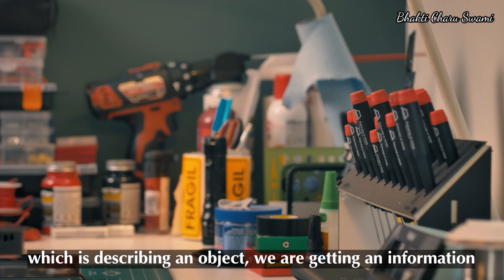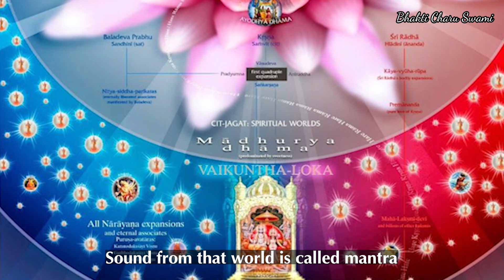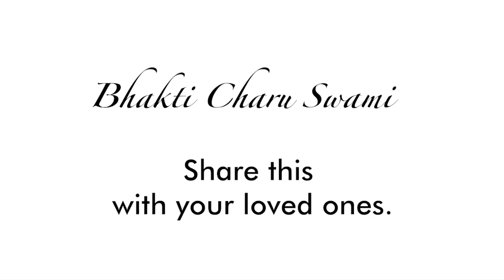Mantra Manifests The Spiritual World | Bhakti Charu Swami